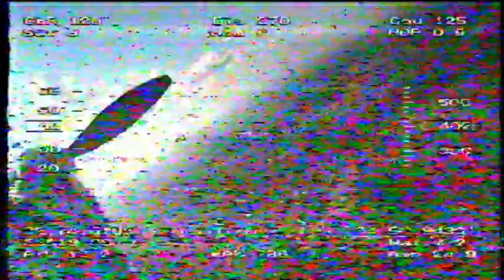Seat belts ON ?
Bunch of nice fpv flights